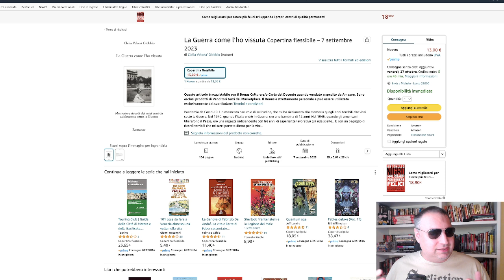Io "famoso", quando incontro i miei coetanei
Questo non è un video sul wrestling. O forse sì. Non lo so. Ci sono io, la segnalazione di un ragazzo della community, un po' di pensieri sparsi. Che non è che si può parlare sempre di lotta e di uomini e donne in mutande.